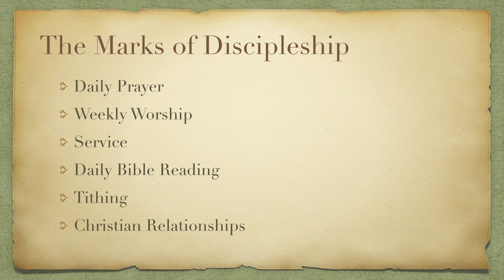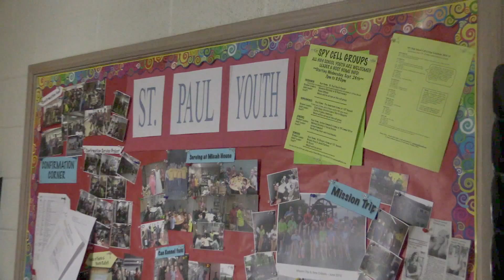Denise Growth in Faith Vimeo HD 720p Upload